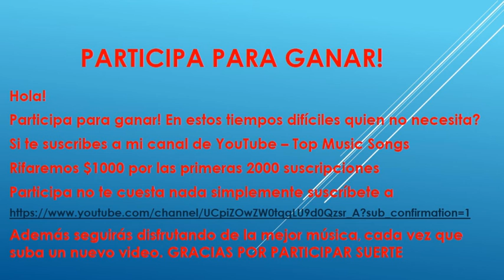Michael Ellis-Rocket Man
Michael Ellis

We would like to receive your comments so that the content is richer, we are a musical producer.